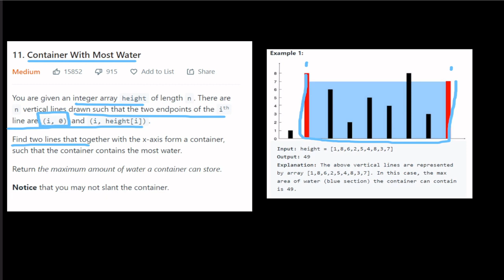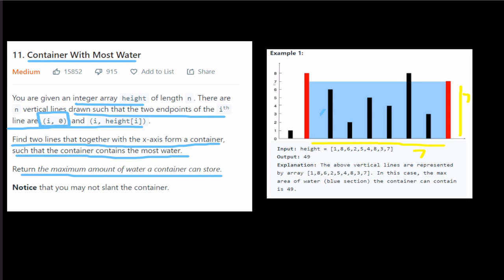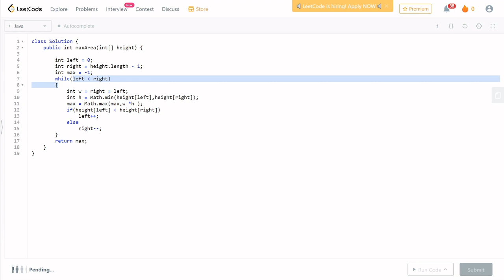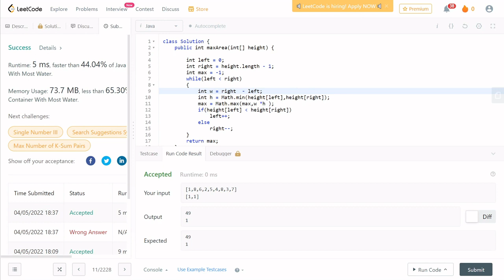Container with Most Water | Coding interview problems tamil | leetcode 11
medium leetcode problems tamil,
hard coding interview problems tamil,
leetcode 11,
leetcode Container with Most Water solution tamil,
coding interview problems tamil,